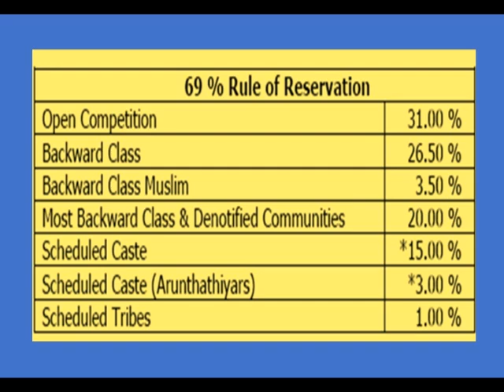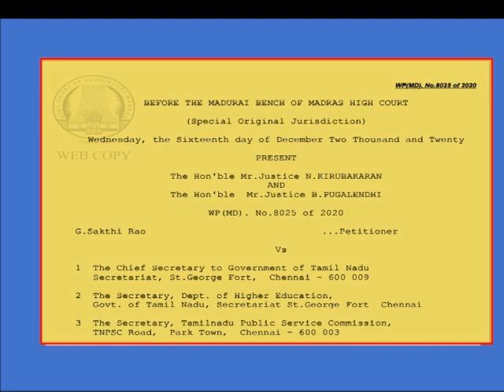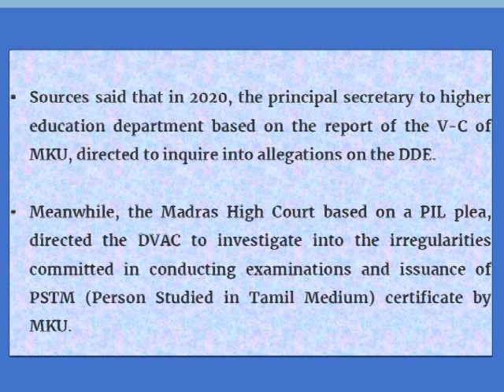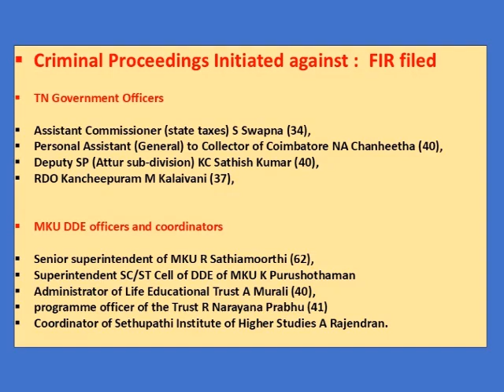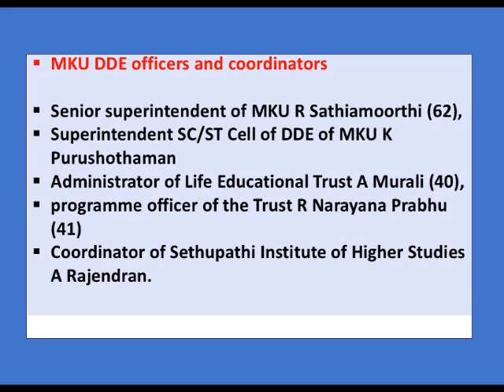படிக்காமல் பட்டம் வாங்கலாம் ! பகட்டான வேலையும் பெறலாம் ! செய்தி சொல்லும் சேதி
This video gives information on the fake certificates issued by the Madurai Kamaraj University of UG degree to Tamil medium students and appointment given by the TN Government through the selection process of the TNPSC.
This is based on the News published in The Hindu Newspaper on 8th October 2024.